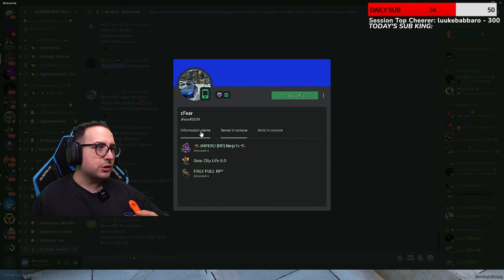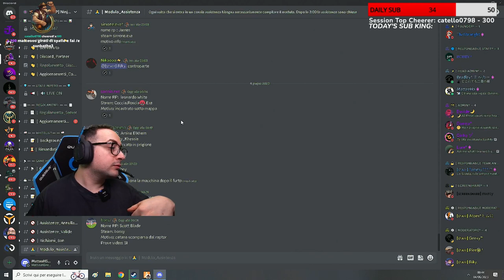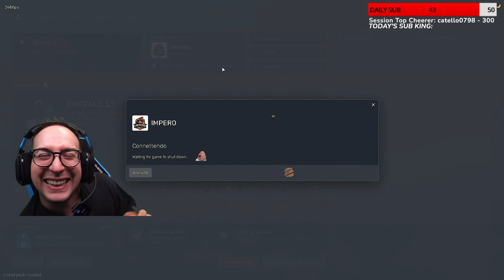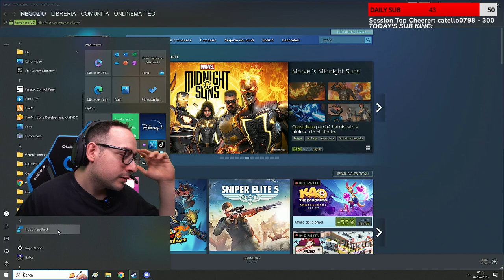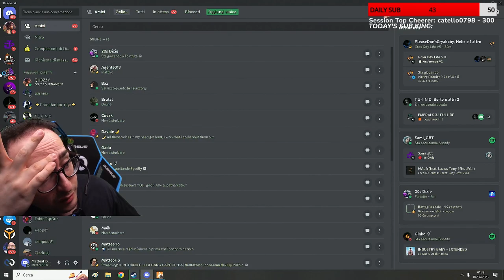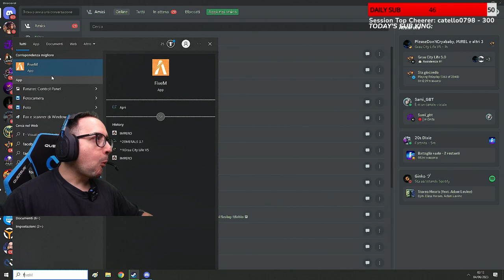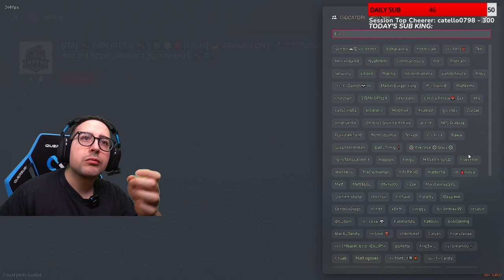[GTA RP] LA CAPOCCHIA'S GANG di QUINTO su IMPERO #50 | MatteoHS live